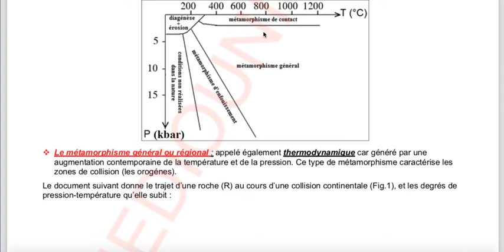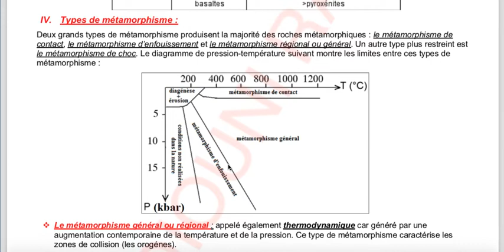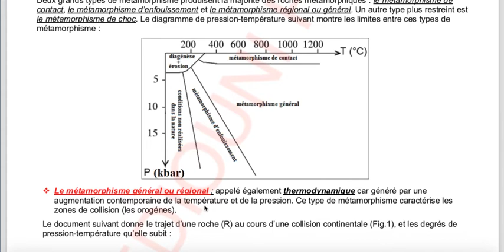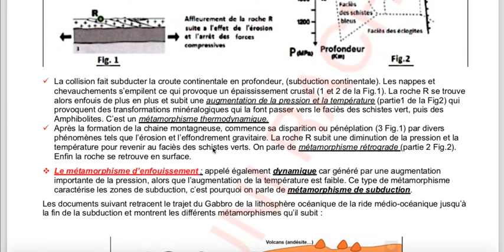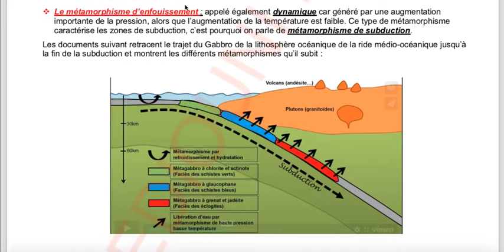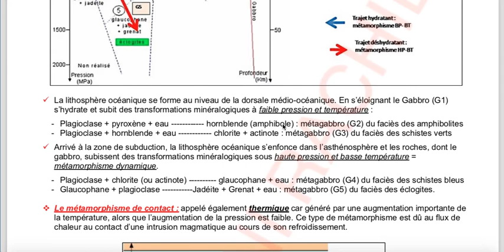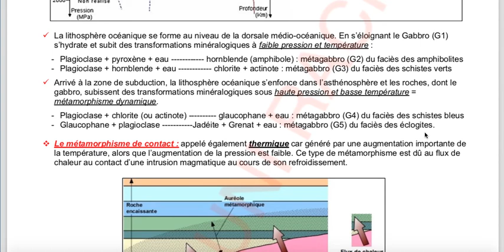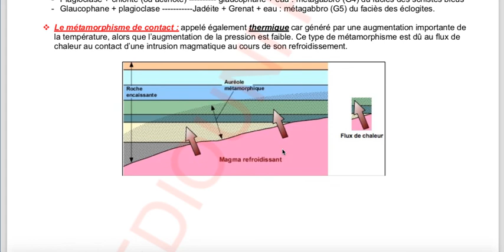métamorphisme 4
types de métamorphisme